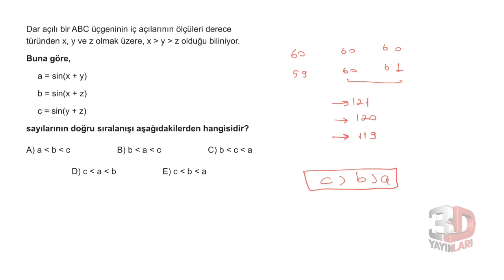3D AYT MATEMATİK ÇÖZÜMLERİ BÖLÜM-6TEST-16 BİREBİR ÖSYM (TRİGONOMETRİ)